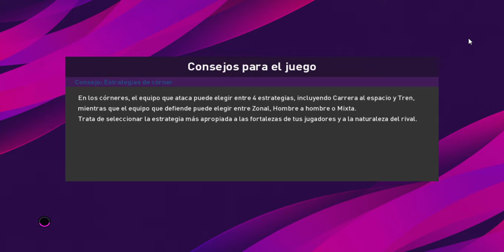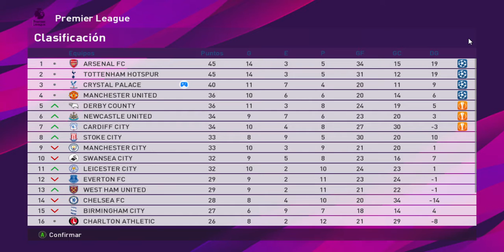Cardiff City vs Crystal Palace Pro Evolution Soccer 2020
Jornada 22 de la liga master inglesa.
Cardiff hace respetar su localia ante un rival que viene con mala racha ya que no encuentra la senda de las victorias...